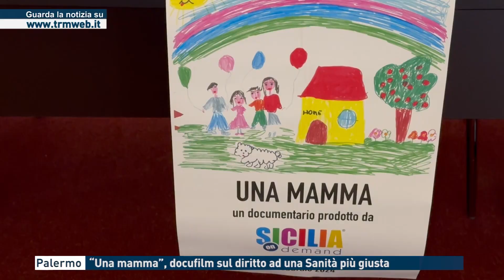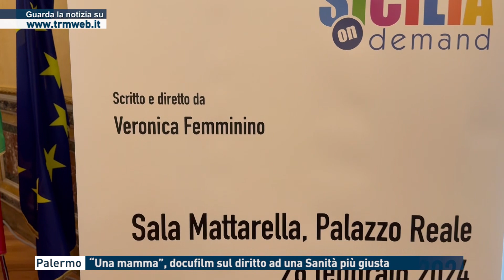Palermo - "Una mamma", docufilm sul diritto ad una Sanità più giusta